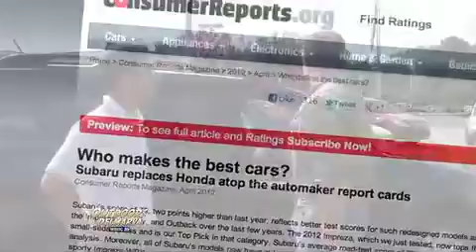Outdoors Delmarva: Gateway Subaru 'Best Cars'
In this segment of the WBOC-TV series, host Mike Parker visits Gateway Subaru in Delmar, Maryland. Featured are several vehicles in the Subaru line, the focus of the Consumer Reports article titled "Who Makes the Best Cars." (See more videos